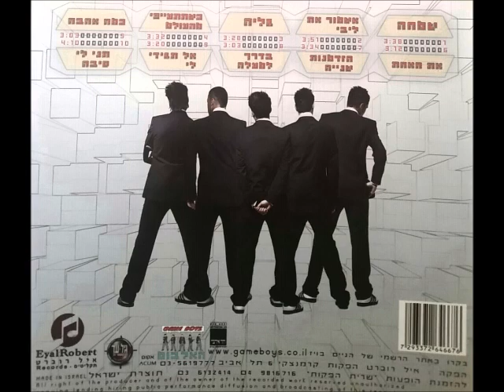Game Boys - אשמור את ליבי